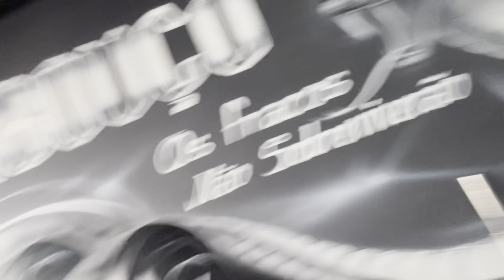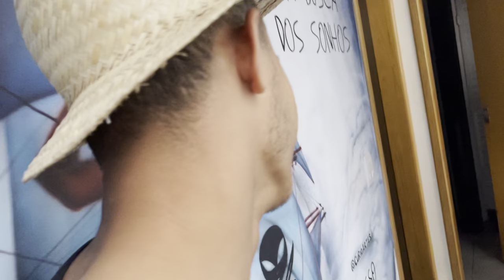NORDESTINO NÃO QUER MAIS A BRUDER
TOGURO

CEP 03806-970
SÃO PAULO